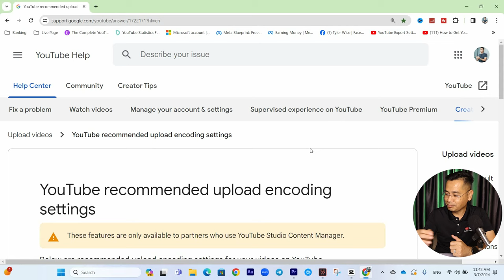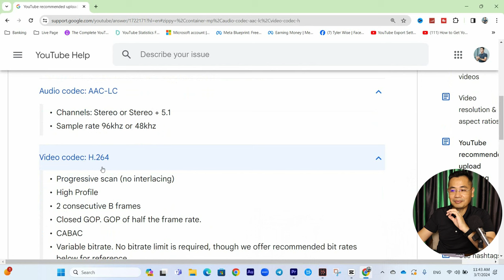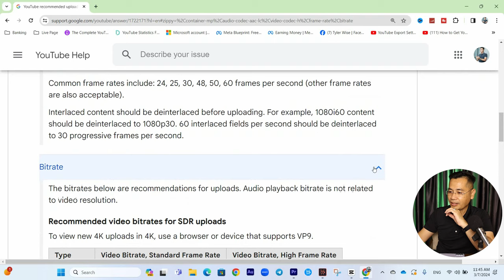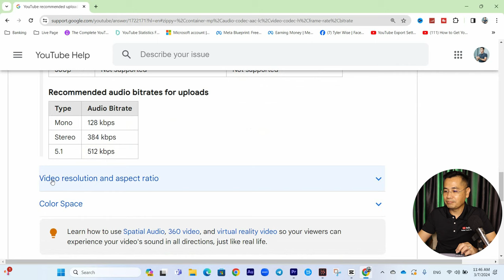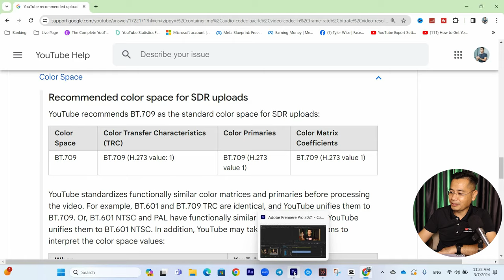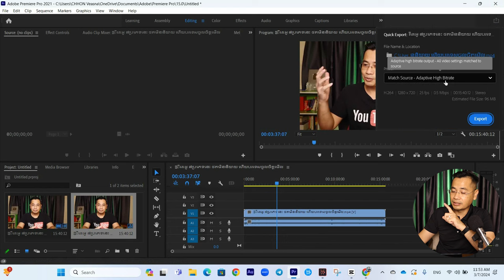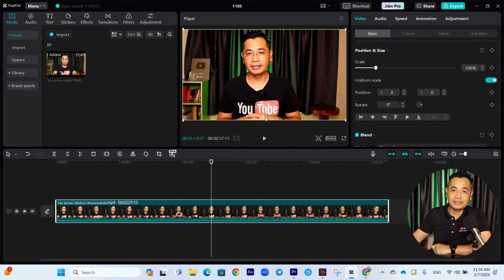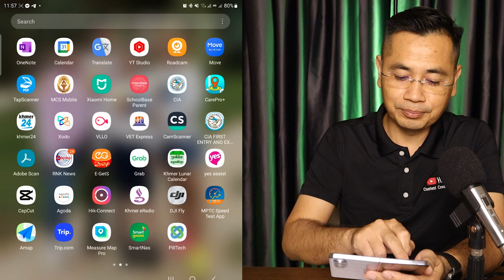កុំហុសក្នុងការ ​Export YouTube Video ដែលបងប្អូនមិនគួរធ្វើ | CHHON Veasna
នៅក្នុងវីដេអូនេះខ្ញុំបកស្រាយអំពី កុំហុសក្នុងការ ​Export YouTube Video ដែលបងប្អូនតែងតែយល់ច្រឡំ ៩៩ ភាគរយ។